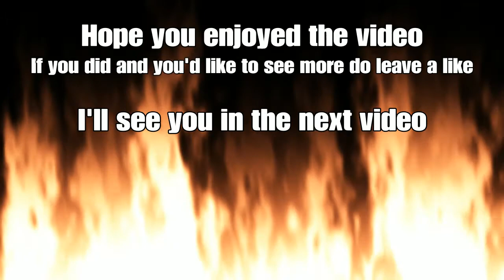PS4 Highlights 4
Hope you guys enjoyed my 4th episode of PS4 highlights:)